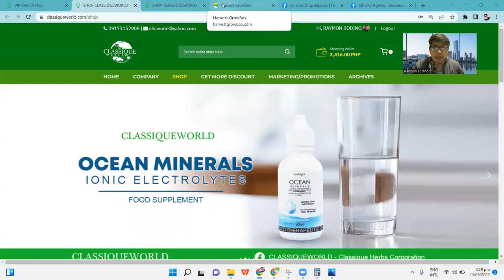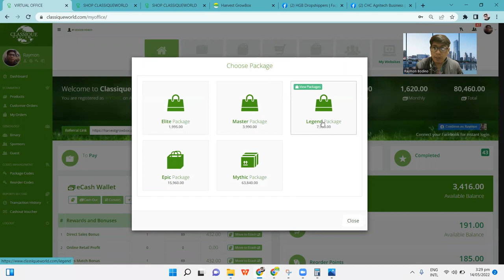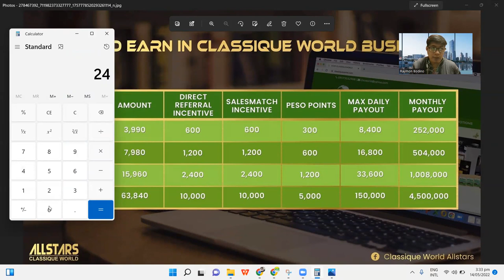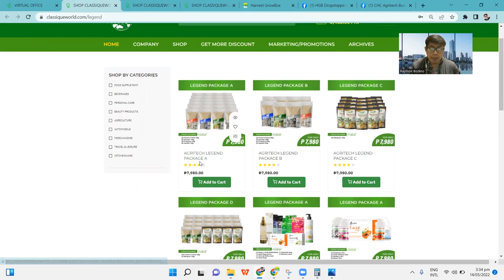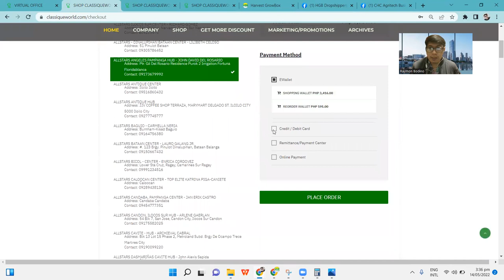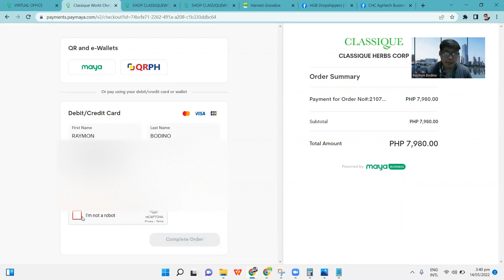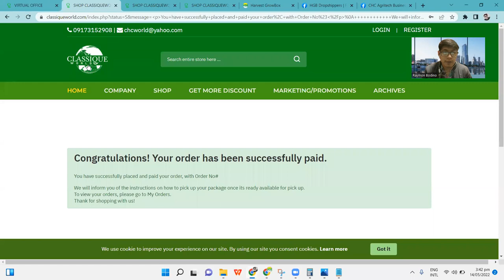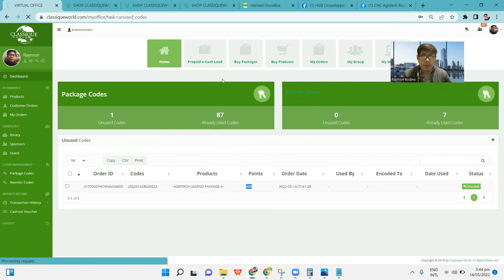HGB Classique World - Purchasing Legend Package using Citi Credit Card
𝗙𝗥𝗘𝗘 𝗘-𝗰𝗼𝗺𝗺𝗲𝗿𝗰𝗲 𝘄𝗲𝗯𝘀𝗶𝘁𝗲💻🌐 , FREE Business Coaching, and more benefits with E-com Drop Shipping.
Be one of our drop shippers.